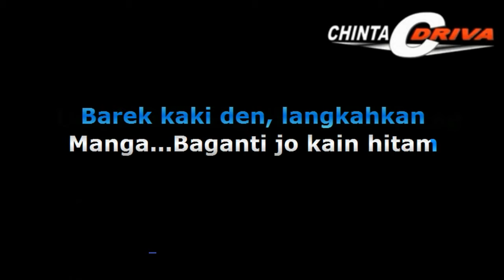Karaoke marawa - ratu kumbang nada cowok rendah - chinta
Karaoke marawa - ratu kumbang nada cowok rendah

Marawa
Ratu Sikumbang

Marawa
Di alek gadang
Manga
Baganti jo kain hitam
Barek kaki den langkah kan
Badan raso ndak batulang
Uda tabujua di muko palaminan
Den imbau imbau
Indak manjawek
Mato tapiciang
Tangan balipek
Dendang baganti
Baganti
Jo ratok tangih
Den arok suntiang nan kuniang ameh
Ka dipakaikan ka diri denai
Bapisah kito
Bapisah
Sabalun basandiang
Den arok baarak sabaliak kampuang
Kironyo baarak
Kapusaro
Kironyo barak
Kapusaro
Marawa
Di alek gadang
Manga
Den imbau imbau
Indak manjawek
Mato tapiciang
Tangan balipek
Dendang baganti
Baganti
Jo ratok tangih
Bapisah kitoq
Bapisah
Sabalun basandiang
Kironyo barak
Kapusaro
Kironyo barak
Kapusaro
Kironyo barak
Kapusaro